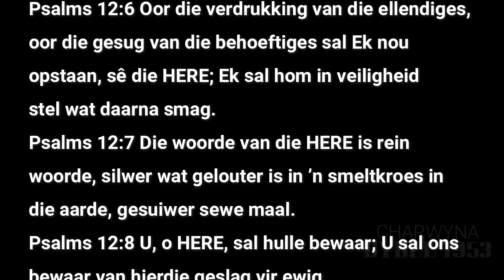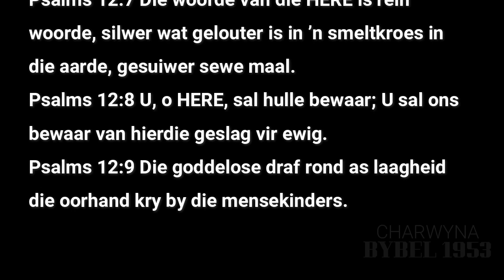PSALMS HOOFSTUK 12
1️⃣2️⃣PSALMS HOOFSTUK 12
Leuens heers onder die mense; God is waarheid